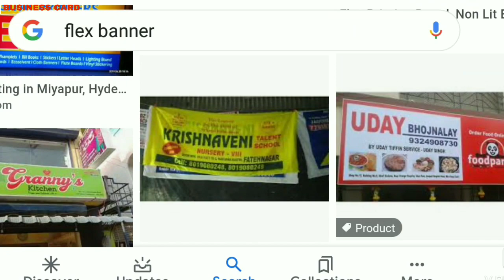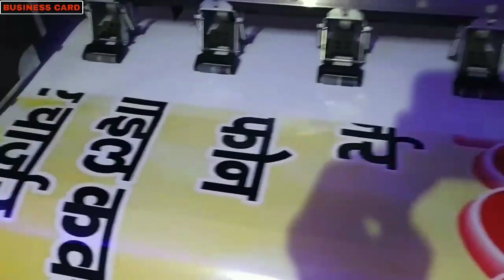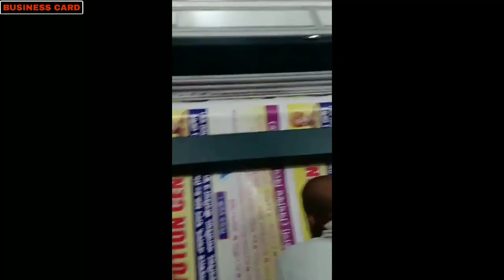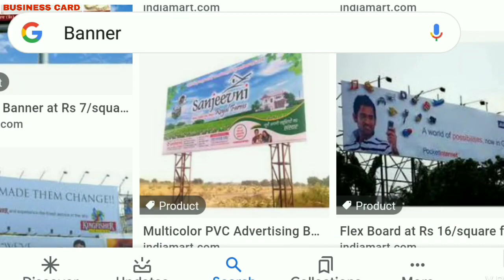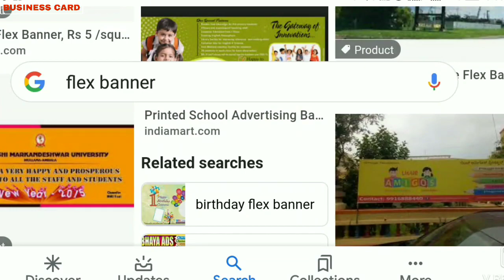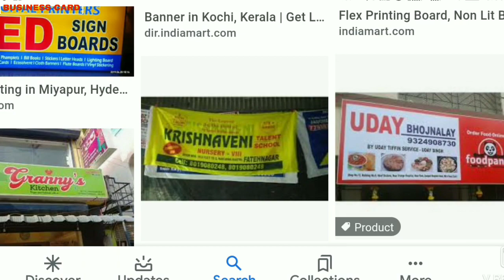Big business idea for high income source business idea in bengali ll flexo banner printing business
Hello everyone !